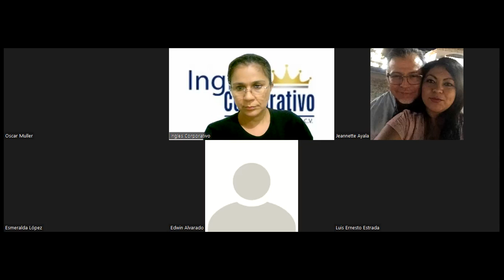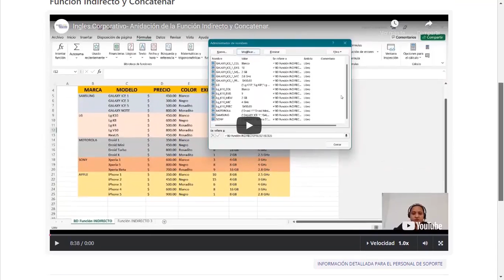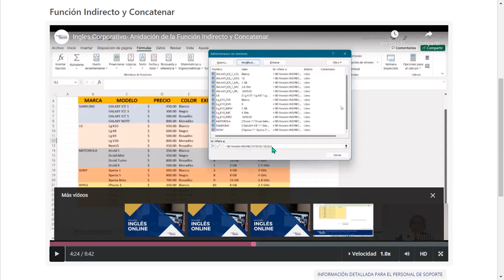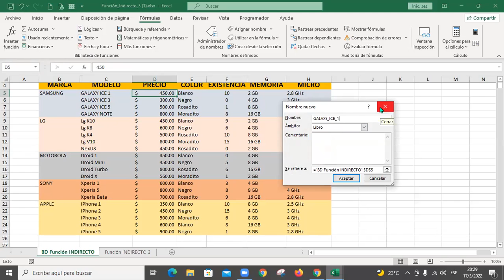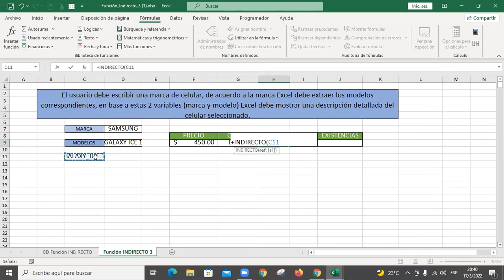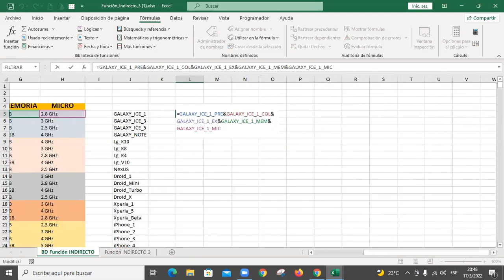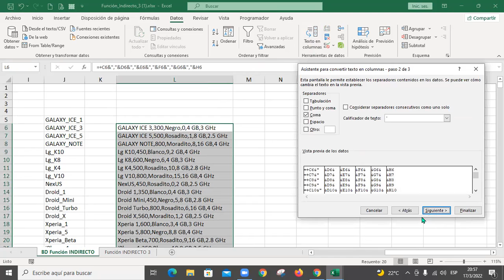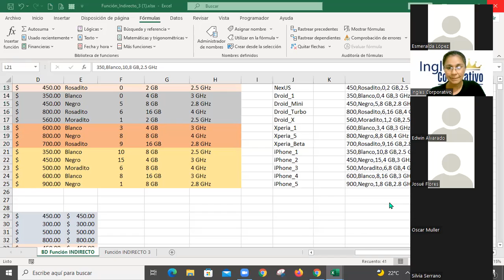Inglés Corporativo – Sesión #4 - Funciones Indirecto y Concatenar